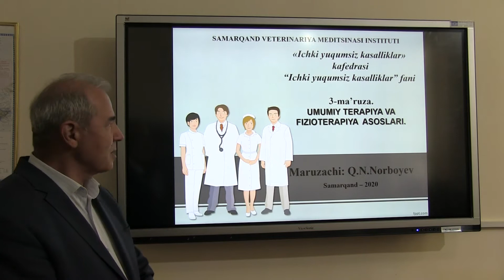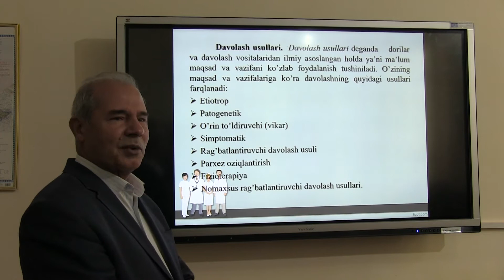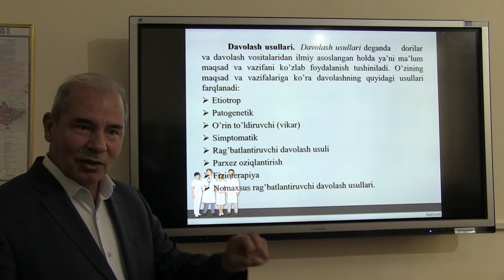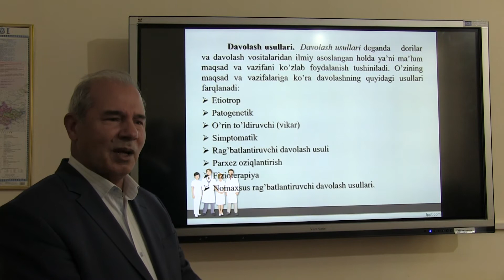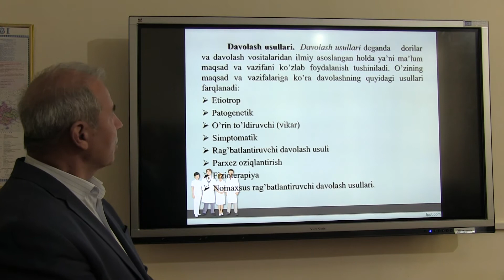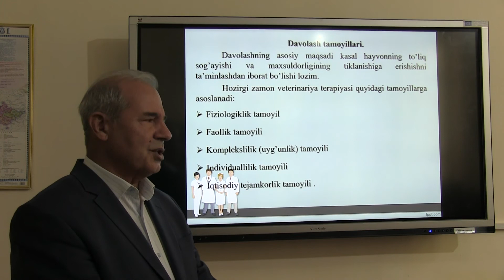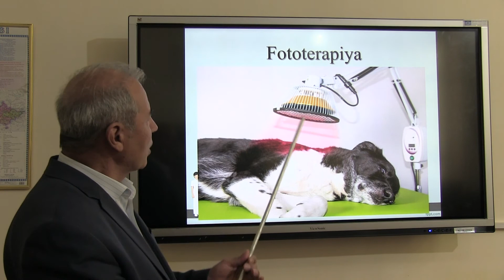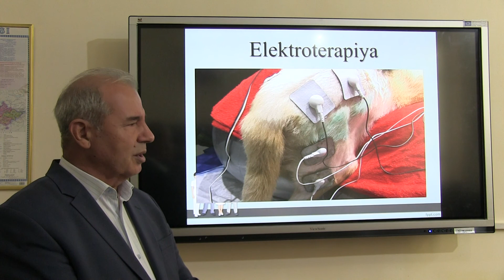Umumiy terapiya va fizioterapiya asoslari